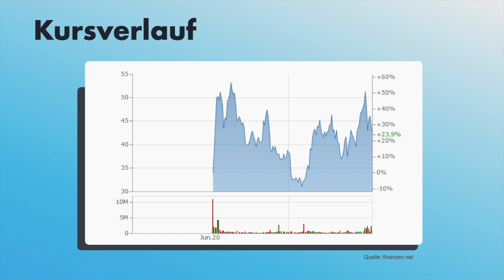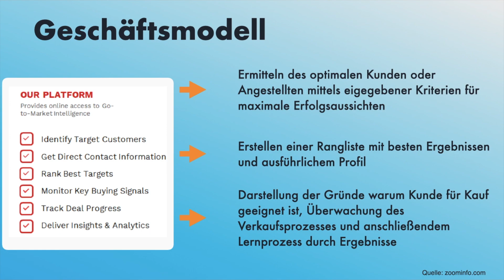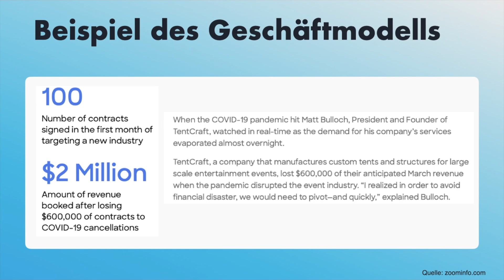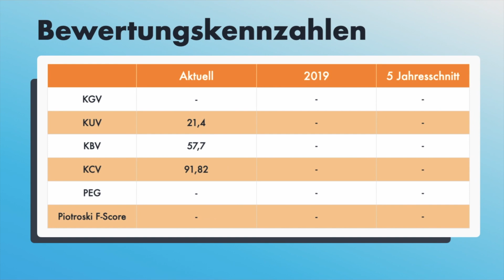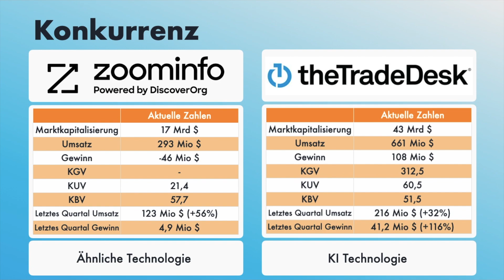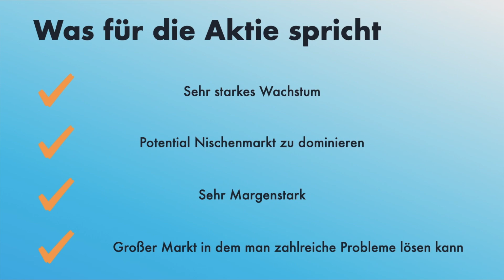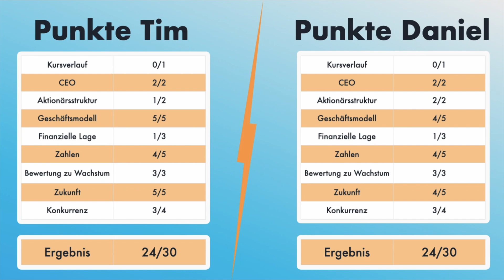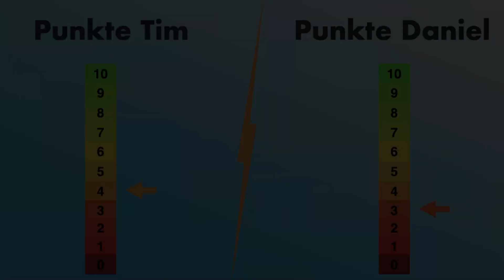ZoomInfo Aktie Analyse | Aktienanalyse 2020 | Zuküntiger Marktführer im Bereich Datenbanken ?